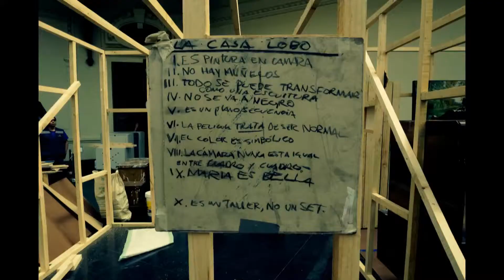11 Bienal de Artes Mediales1080p H 264 AAC